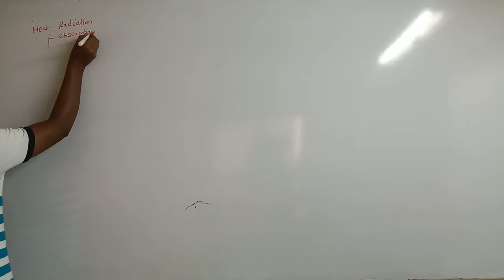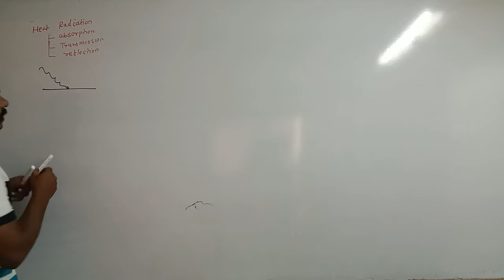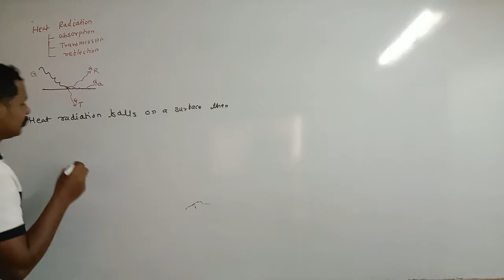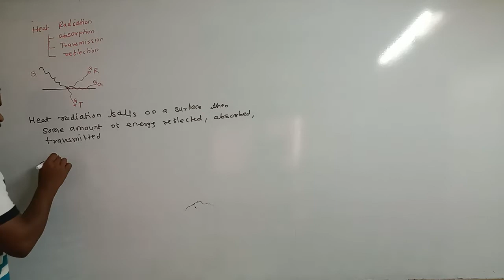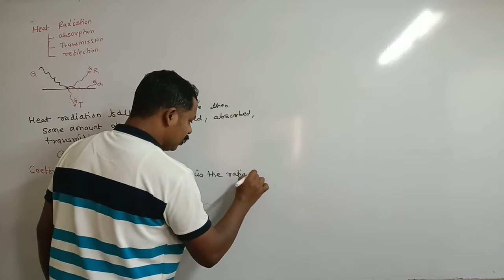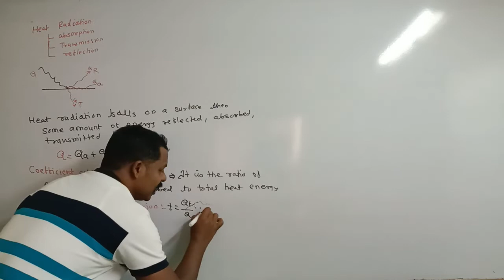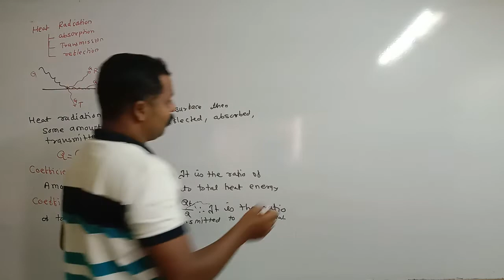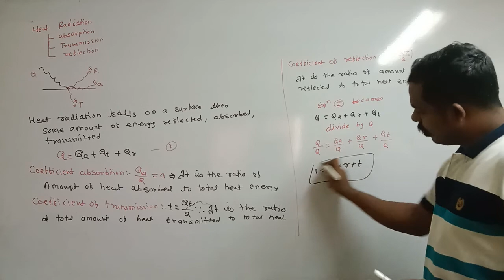#18 Coefficient of absorption | Coefficient of transmission | Coefficient of reflection